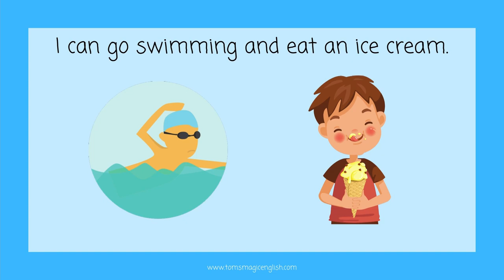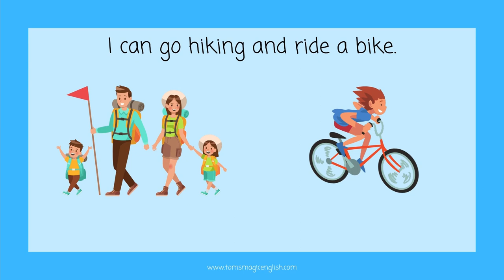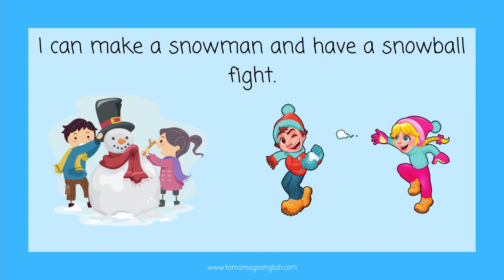The Weather Story with Tom's Magic English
What is the weather like today? What can you do? Watch this short video to learn basic weather words and various activities.
Don't forget to check out more videos by Tom's Magic English.